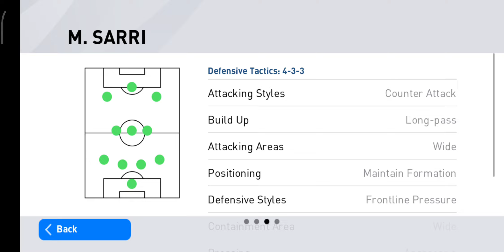how to win pes 2020 mobile superstar difficulty level | full match | pes 2020 superstar tips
Please comment on how you find this post

COOLING PAD